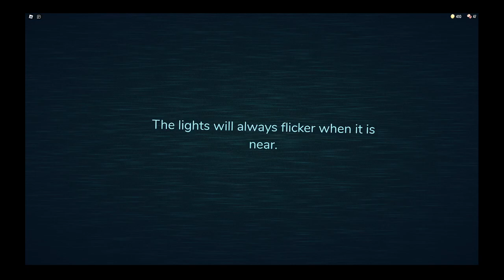Doors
have fun